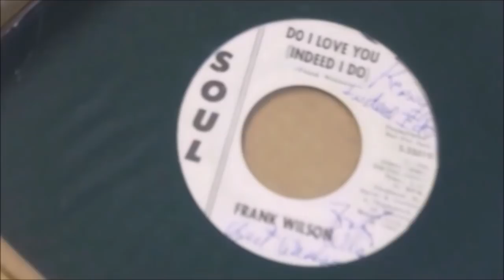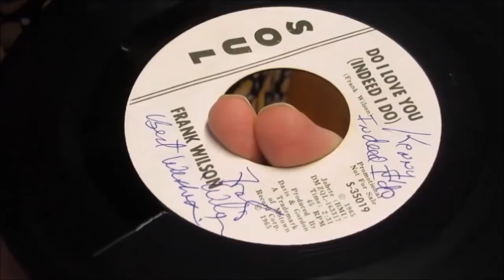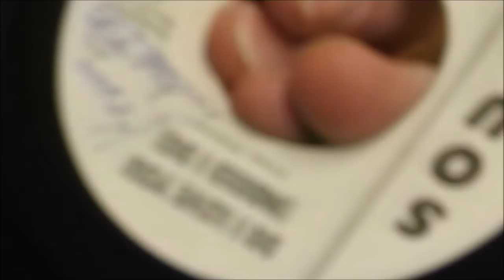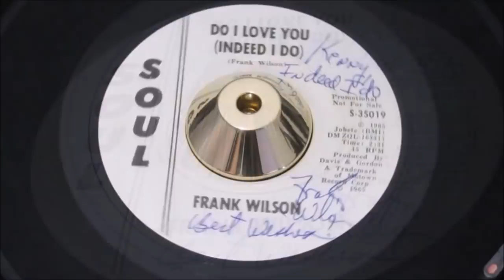Revisiting The Worlds Rarest Soul Record - Frank Wilson - Do I Love You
- Unrivalled Access To Distinctive Vinyl

Revisiting The Worlds Rarest Soul Record - Frank Wilson - Do I Love You  - Soul Promo - SK4M--4914-1-B